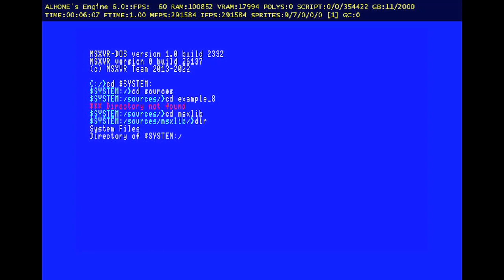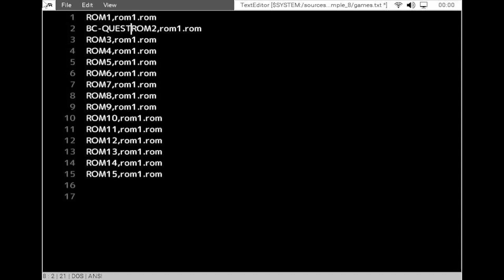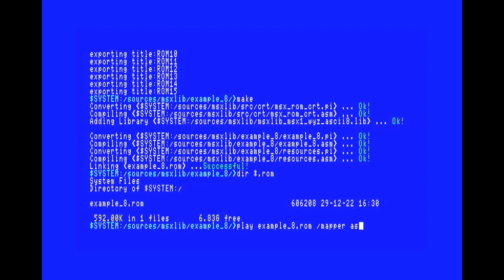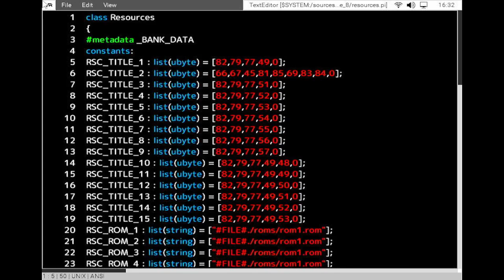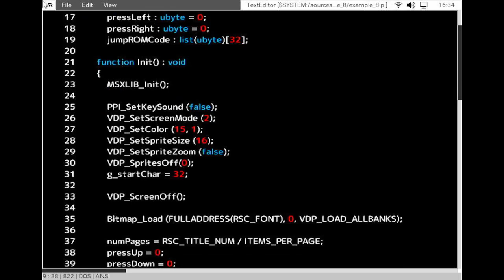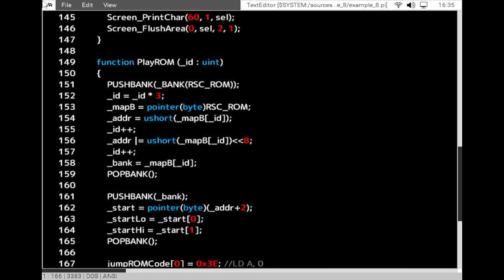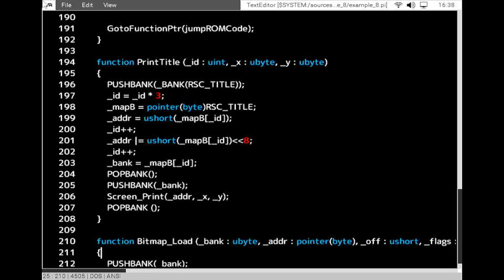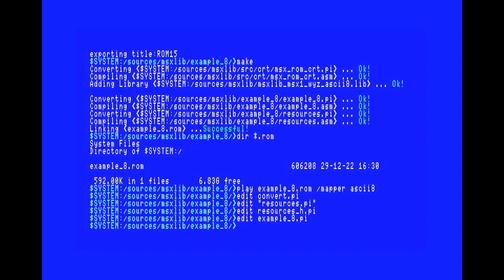MSXVR :: MSXLIB - Ejemplo 8 - Menú lanzador de ROMS [Programación] 😎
Comentamos por encima el Ejemplo-8 de la MSXLIB. En este ejemplo se muestra como crear un menú de roms de hasta 32kb. Este menú consistirá en una ROM de tipo Mapper ASCII8 con las otras ROMS de 32Kb incluidas.
Podrás encontrar el tutorial en texto a través de la WIKI dentro de la sección MSXLIB.
También encontrarás el código fuente del ejemplo dentro de $SYSTEM:/sources/msxlib/ con build igual o superior a la 26202.

✍ Por favor, si te ha gustado, tu suscripción, likes y comentarios 💌 nos ayudan a seguir adelante con el proyecto. ¡Muchas Gracias! ✌